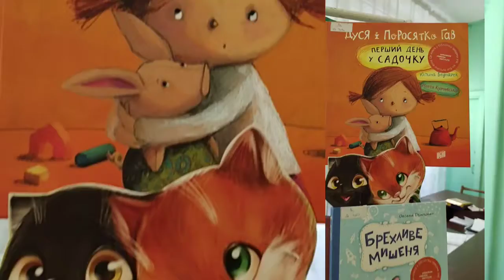Книжкова виставка-експедиція "Будь сучасним! Читай українське!"